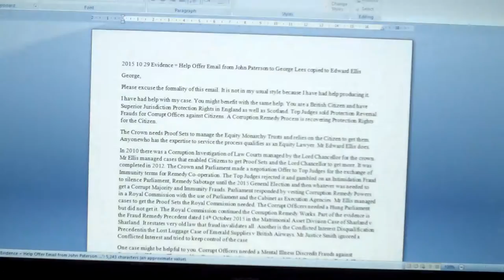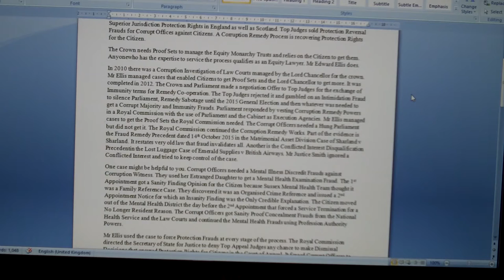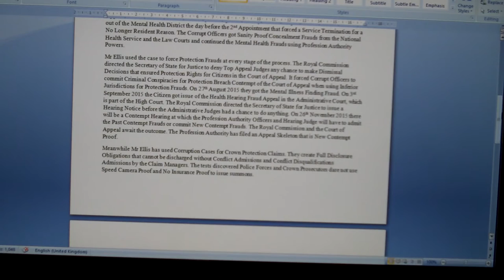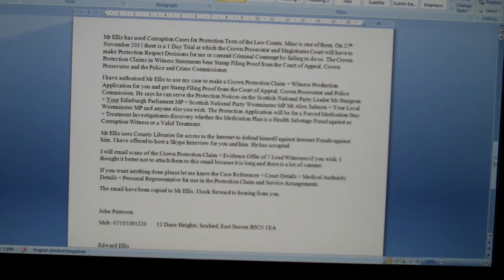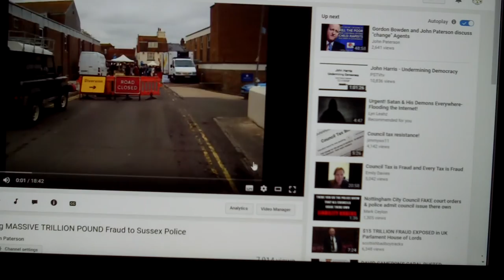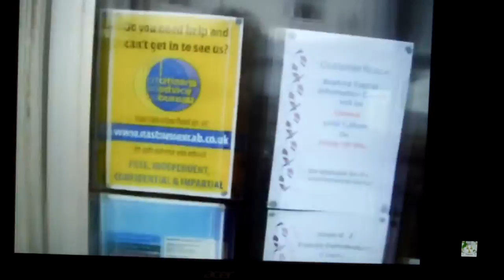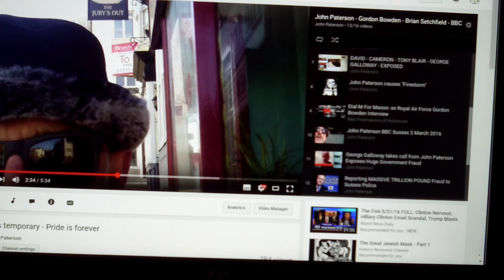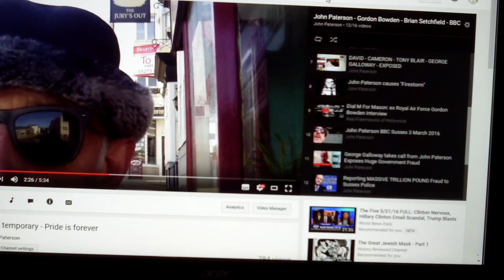John Paterson Land Mark Case Royal Commission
Original Video Courtesy Of John Paterson.

Posted on Facebook 1st June 2016

WARNING Incoming "Malicious Broadcast"

 "Royal Commission into Organized Crime" Hearing - 2nd June 2016 John Paterson Land Mark Case.

I am in the process of making a VERY IMPORTANT VIDEO "The Usual Suspects" have blocked me "again" on Facebook from posting so I am posting under Peter Green and others, so please check back here and I will attach 45 minutes that will blow your minds.
Please share this far and wide and check back for attached Video which will be at the bottom of this post. Warning this is a wee bit emotional for me so bear with me. I'll be back with Video in about 2 hours.